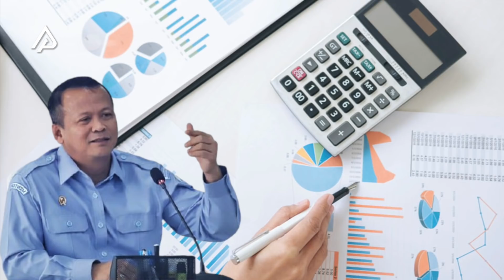Ditangkap KPK,! Ternyata Seperti ini Bisnis dan Harta Kekayaan Menteri KKP Edhy Prabowo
Di tengah penanganan pandemi covid-19 yang carut marut di Indonesia. Kabar menggemparkan kembali datang. Setelah nama Menteri Kelautan dan Perikanan, Edhy Prabowo diciduk dalam operasi tangkap tangan oleh Komisi Pemberantasan Korupsi pada Rabu dini hari, 25 November 2020 atas dugaan korupsi kasus ekspor benih lobster, yaelah padahal baru tiba dari kunjungan ke Amerika Serikat.
Terlepas dari persoalan yang menimpanya. Sang menteri yang punya kedekatan dengan Prabowo Subianto ini, ternyata, juga punya laporan harta kekayaan sangat menggiurkan dan bisnis anti-mainstream di kalangan pejabat yang dilakoninya.